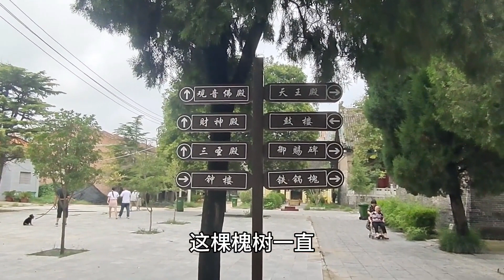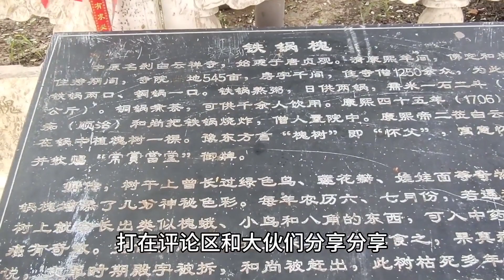中国“唯一”1棵300多年的奇树， 就在我国河南，比国宝还要值钱